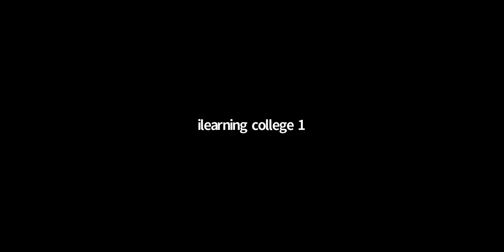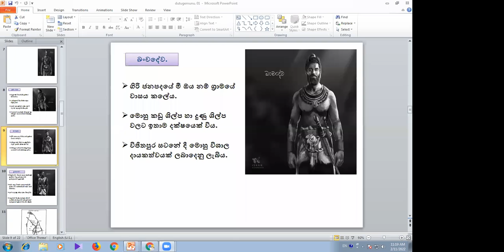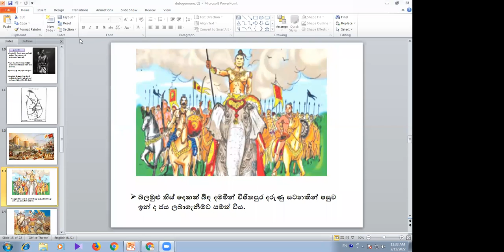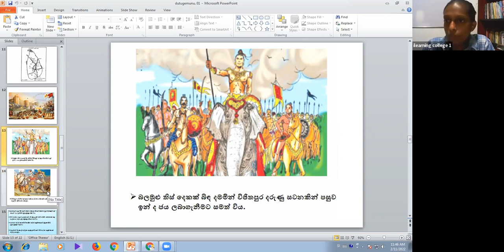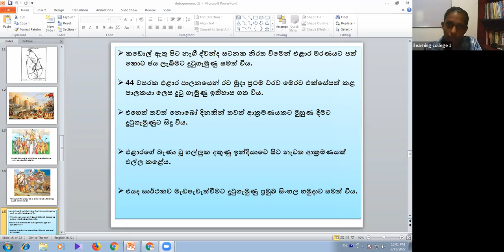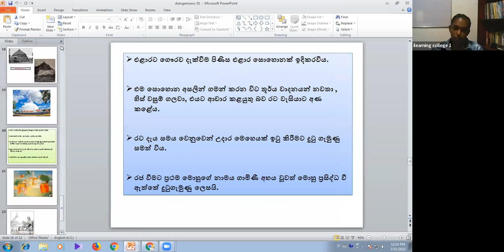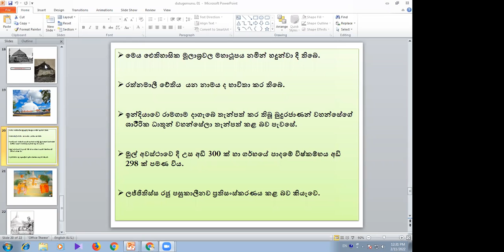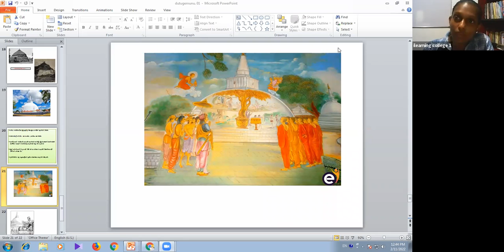7 ශ්‍රේණිය ඉතිහාසය අමතර පන්තිය 11 සිකුරාදා Feb 11, 2022